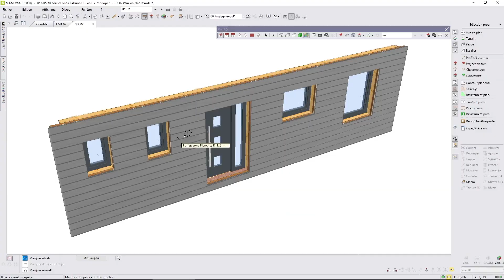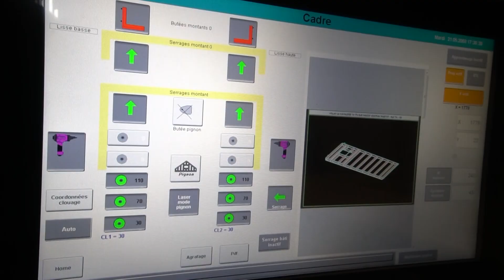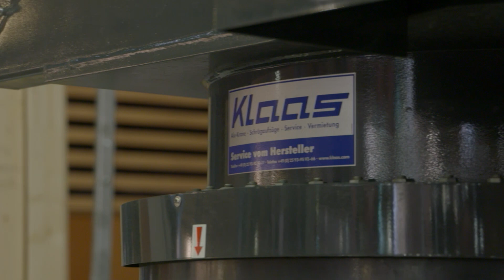EUROBOIS 2018 Atelier de fabrication industrielle de panneaux maison à ossature bois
Découvrez EN LIVE toute les étapes de la reconstitution d’un atelier de fabrication industrielle : conception, dessin, usinage, assemblage, finition, manutention, levage, chargement et montage.